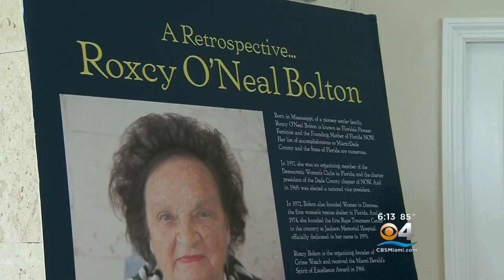Florida's Pioneer Feminist Roxcy Bolton Has Died